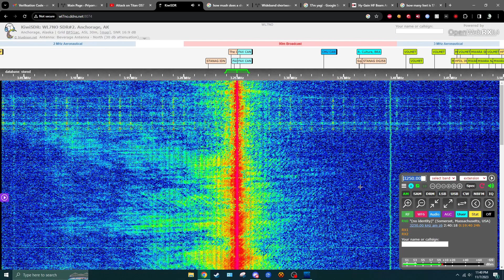HAARP constant modulated carrier 3250 kHz 11/7/23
HAARP’s November 2023 campaign is a brief follow up to August’s 2023 campaign in which the same experiments were conducted, meaning the same transmission formats followed with maybe slight tweaks.

Yeah, a little painful to listen to for long which is why I made this recording brief. This actually made me jump when it went on the air! Not too much to say about this in detail. Sounds like another form of modulation using square wave.